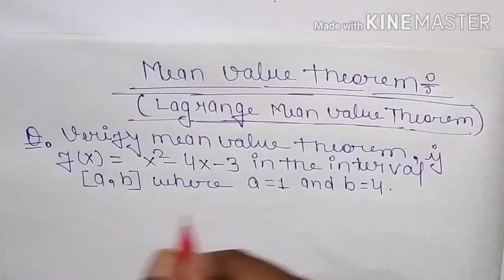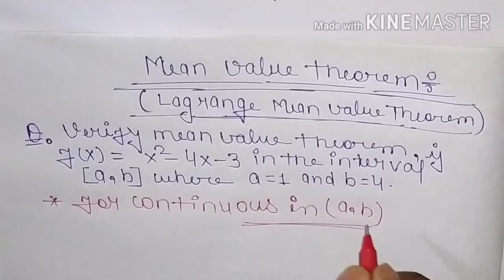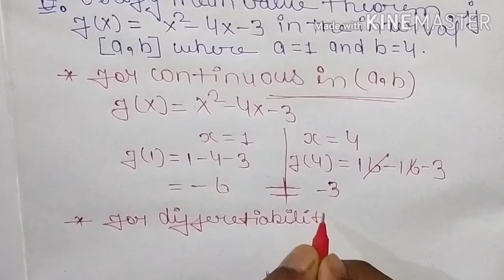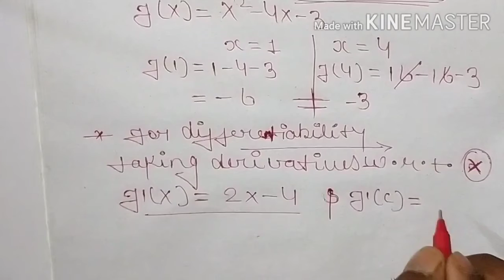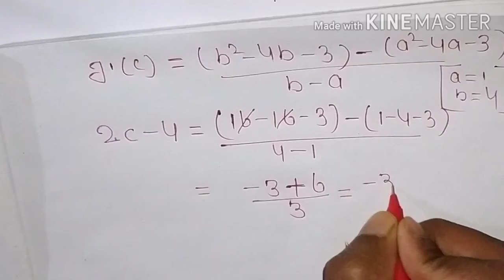Lagrange Mean Value Theorem Find C | Continuity & Differentiability | Class 12th Mathematics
In this video the solution of Lagrange mean value theorem
Unit of continuity & Differentiability.